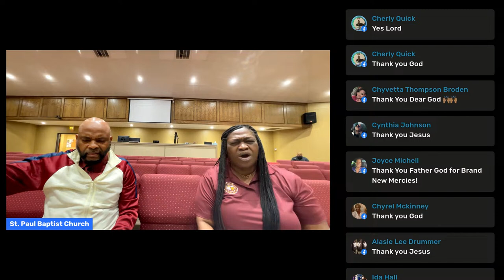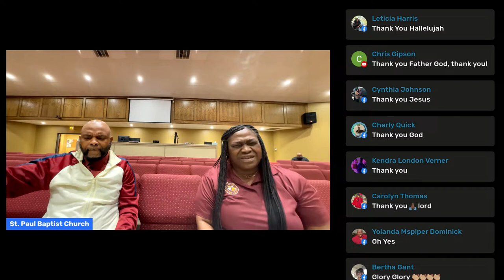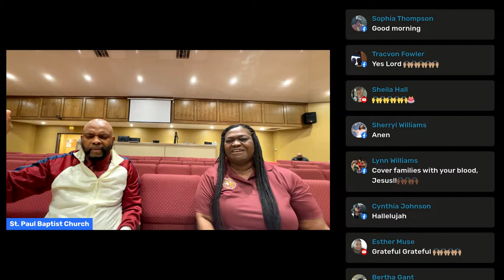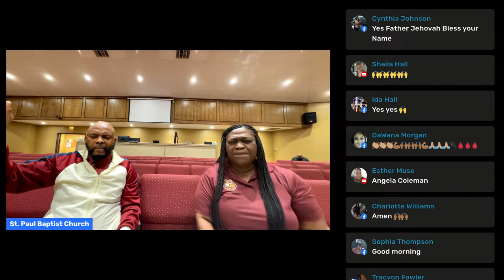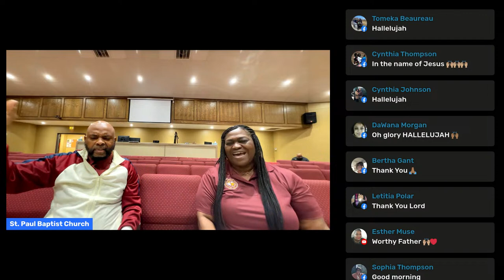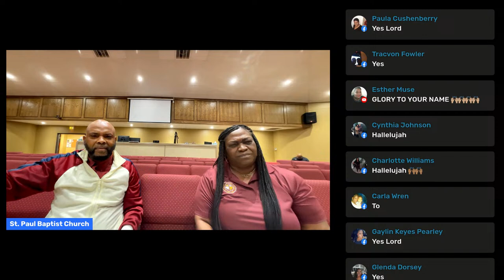03-27-2024 Partnering in Prayer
St.  Paul Baptist Church of Gonzales